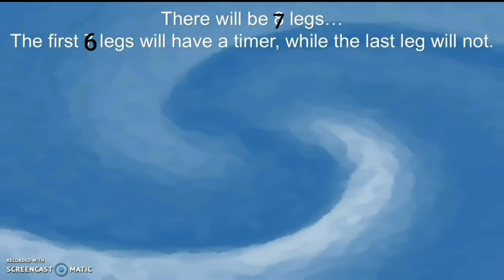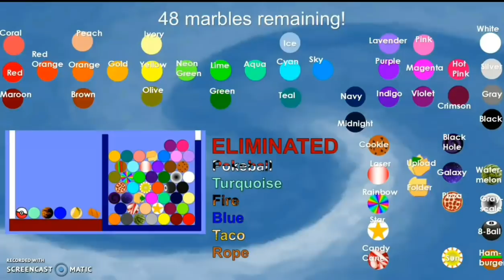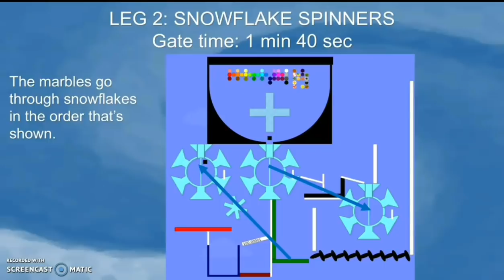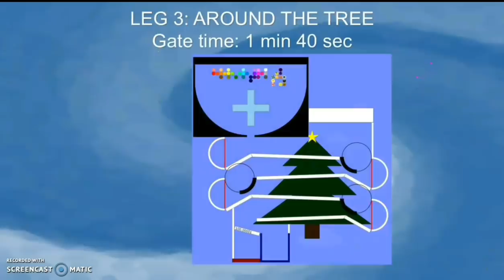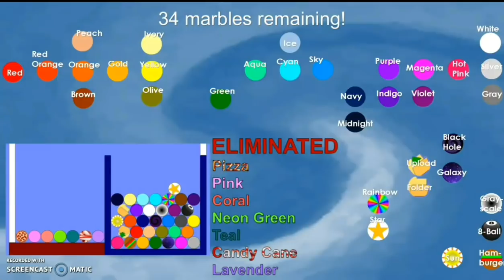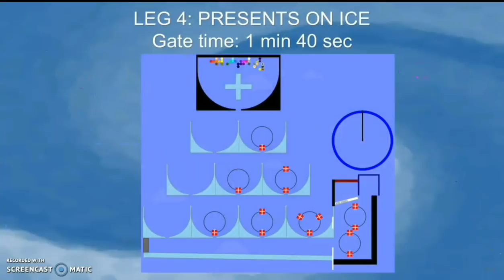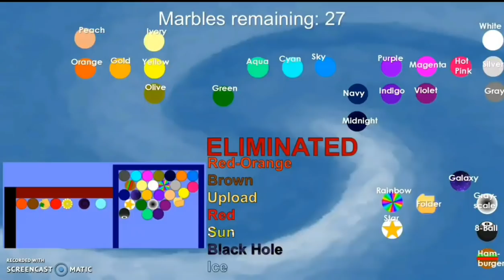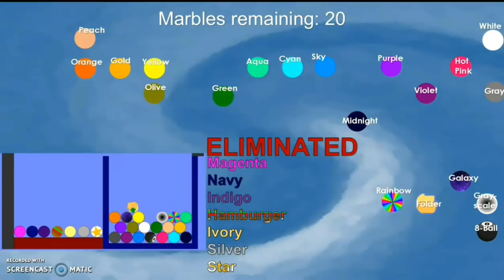Beat The Clock Marble Race #1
I know I'm 13 days late, but here it is!
0:00 ~Blue Snow~(Terrarium) by EvilGrapez
4:42 Broken Ice by F-777
9:49 Winter by ksthultz15
14:47 Catharsis by Geoplex